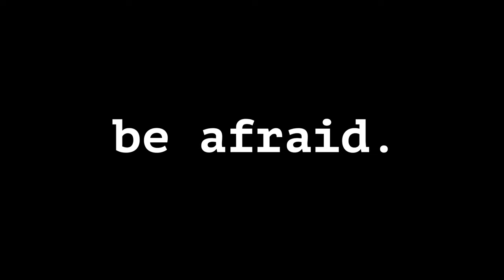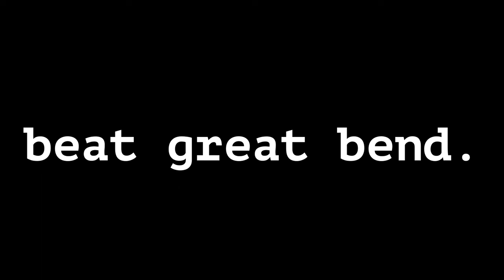Hays High Football Hype Video | Week 2 VS Great Bend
Filmed and edited by Eric Lucio
None of the music is owned by Hays High.